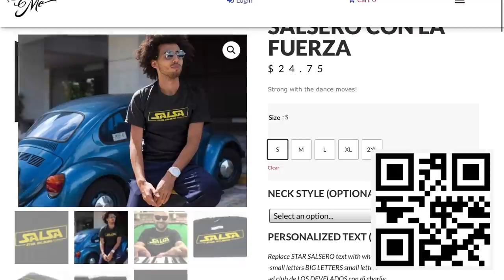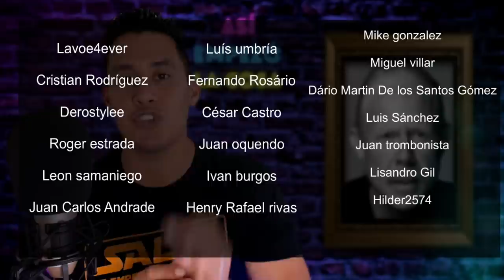🤯 HARLOW DECIA QUE ERA MEJOR QUE LAVOE. "Nestor Sanchez" ¿Por que la industria no lo respaldaba?😱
nestorsanchez llegor a cantar en mas de 200 producciones, fue el mejor vocalista de larryharlow segun sus palabras. entonces, por qué no contó con el apoyo de la fania. si no lo sabes tienes que ver este video! 🤯